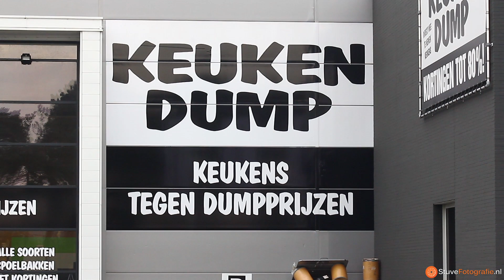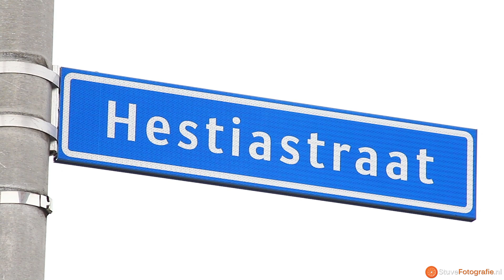30 tal lekkende jerrycans drugsafval op parkeerplaats aan de Hestiastraat in Tilburg (2015-01-21)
TILBURG - Woensdagochtend 21 januari 2015 werd op een openbare parkeerplaats op de Hestiastraat dertig jerrycans gevonden. De jerrycans waren gedumpt in een open afvalcontainer. Uit een van de jerrycans lekte een bruine substantie. Uit veiligheidsoverweging zette de politie de omgeving af. De gewaarschuwde brandweer stopte de lekkage. Een adviseur gevaarlijke stoffen voerde daarbij metingen uit. De jerrycans zijn waarschijnlijk gebruikt voor de opslag en afvalverwerking van chemicaliën die gebruikt worden bij de productie van synthetische drugs.

Opruimen en onderzoek
De gemeente Tilburg heeft een gespecialiseerd bedrijf laten komen om de troep op te laten halen en naar een afvaldepot te brengen. Daar nemen rechercheurs van de Landelijke Faciliteit Ondersteuning Ontmantelen (LFO) monsters van de inhoud van de jerrycans en vaten af. De recherche is ondertussen een onderzoek gestart naar de herkomst van het drugsafval.

Milieuschade
Het dumpen van dit soort (drugs)afval zorgt voor ernstige milieuschade en onveilige situaties. Het gaat meestal om giftige en verboden stoffen. Het advies bij het aantreffen van dit soort afval luidt: overal vanaf blijven en direct de politie bellen!